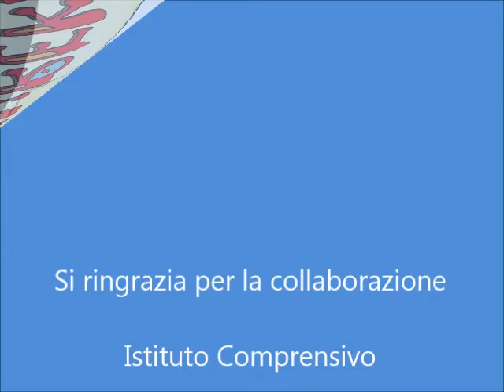Eureka funziona, il progetto di Confindustria Bari e BAT per le scuole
“EUREKA! FUNZIONA!” è stato illustrato così agli ospiti del Convegno di cittadeibimbi del 6 febbraio scorso "Bambini plusdotati" da Laura Ruggiero, vicepresidente vicario di Confindustria Bari e Bat:

È una gara di costruzioni tecnologiche per alunni della scuola primaria che è giunta nel 2016 alla sua quarta edizione in Italia per iniziativa di Federmeccanica.

A Bari il progetto è giunto alla sua seconda edizione grazie alla Sezione Meccanica di Confindustria Bari BAT con il supporto specialistico del Politecnico di Bari.

L’idea è stata importata dalla Finlandia dove è il progetto è nato nel 2003.

Lo scopo della gara è far costruire ai bambini un giocattolo mobile con il materiale che trovano in un kit,sfruttando ogni anno un principio della fisica diverso.